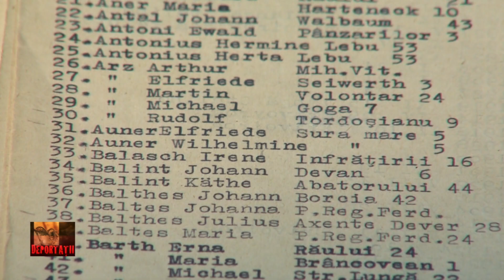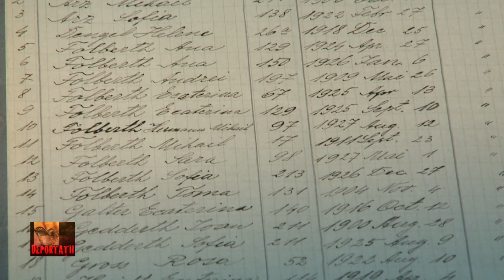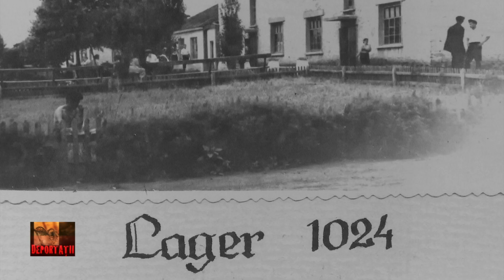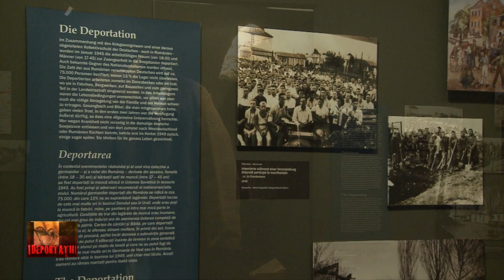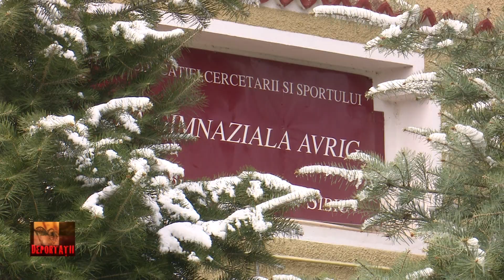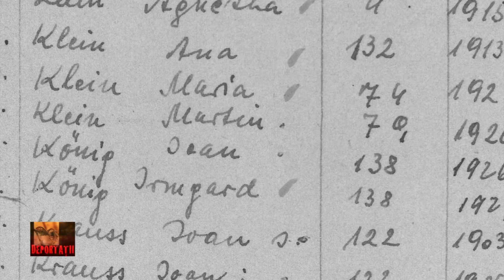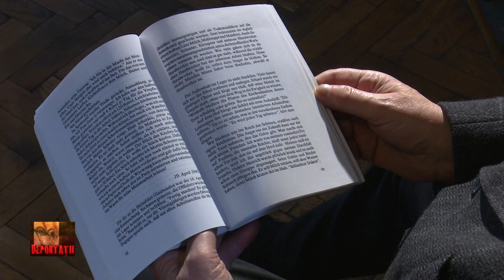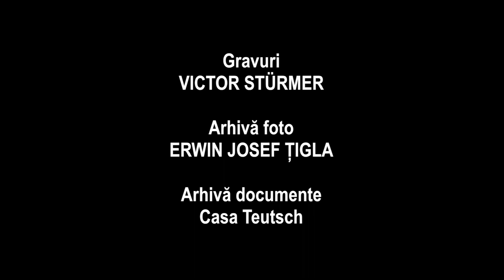Deportaţii: Deportarea nevinovaţilor - drama germanilor din judeţul Sibiu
Duminică, 15 aprilie, la TVR3, seria documentară „Deportaţii" a continuat cu un nou episod semnat de Cristian Amza, dedicat deportărilor etnicilor germani în Uniunea Sovietică. Intitulat ,,Deportarea nevinovaţilor”, documentarul reliefează drama germanilor din judeţul Sibiu trimişi la munca de reconstrucţie în URSS în luna ianuarie 1945.